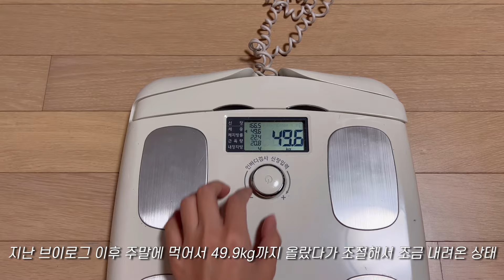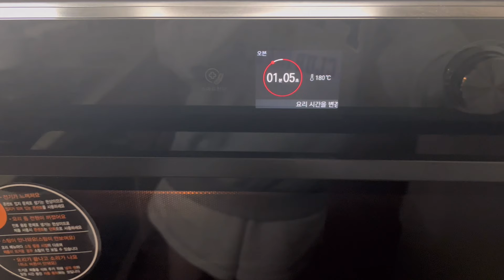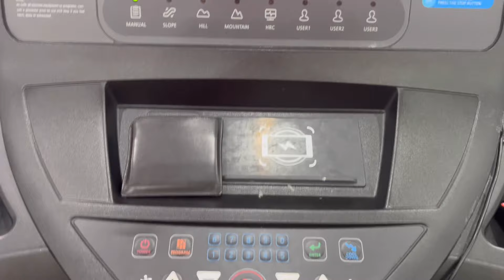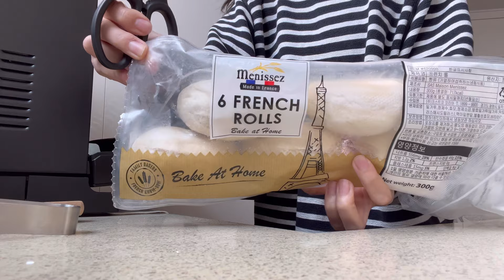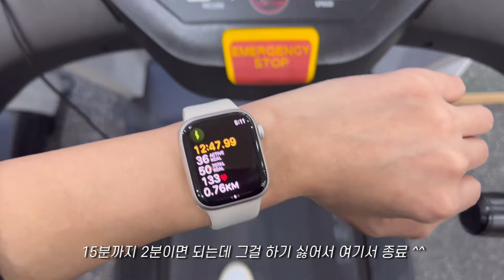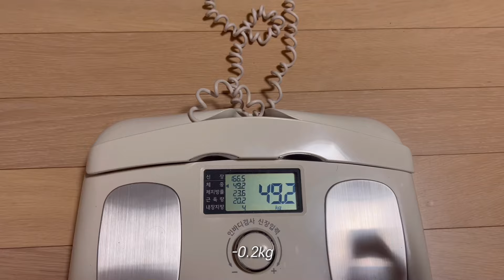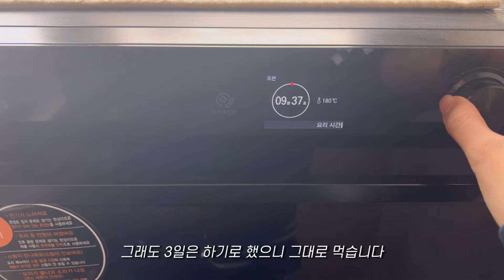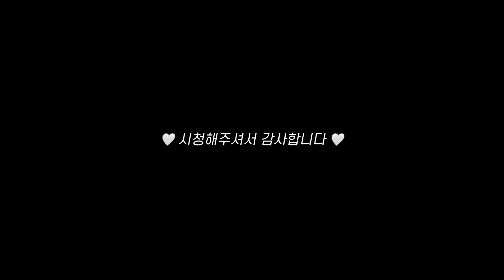(vlog) 3일간 삼시세빵 다이어트 (빵 먹어도 괜찮은 이유, 빵에 미쳐버린 계기)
* 다이어트, 음식 강박, 식이장애 해결팁 모음 (7kg 감량, 후기)

* 아래 링크를 통해 멤버십에 가입하시면, 지난 라이브 영상을 언제든 다시 보실 수 있습니다.
감사합니다!